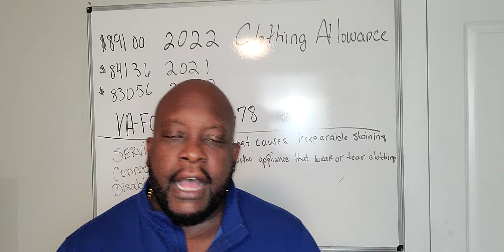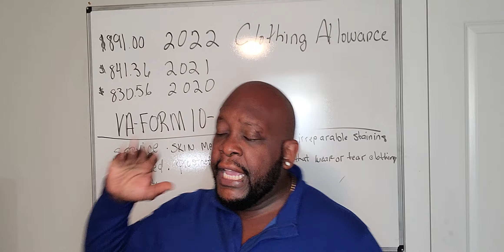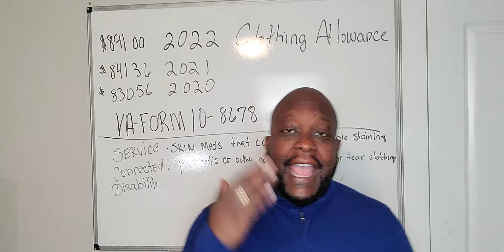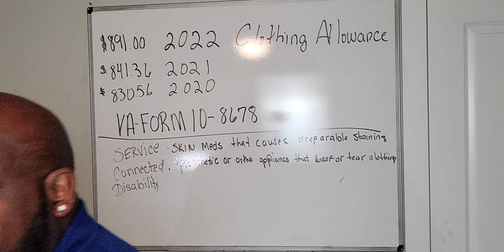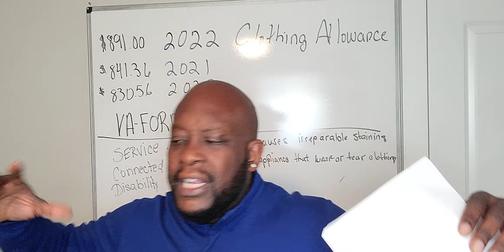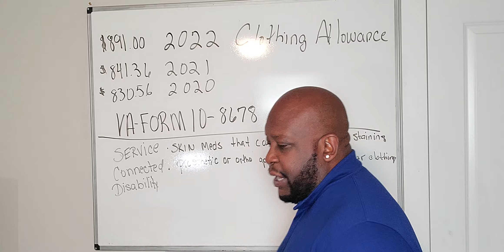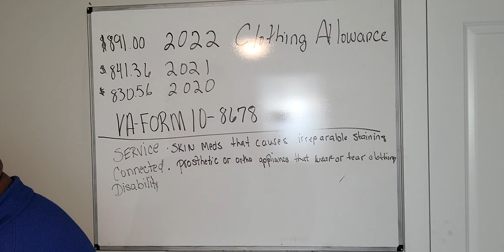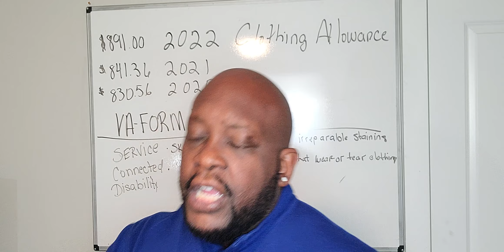VA Disabilty: 2022 Clothing Allowance Rate!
FREE CONSULT?